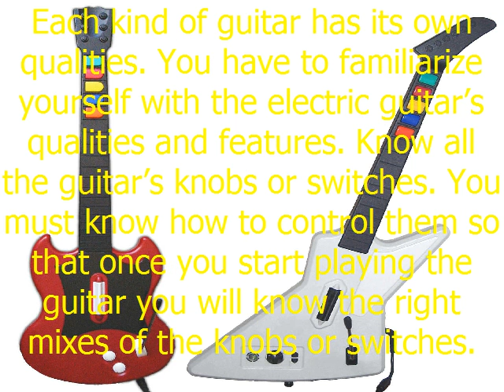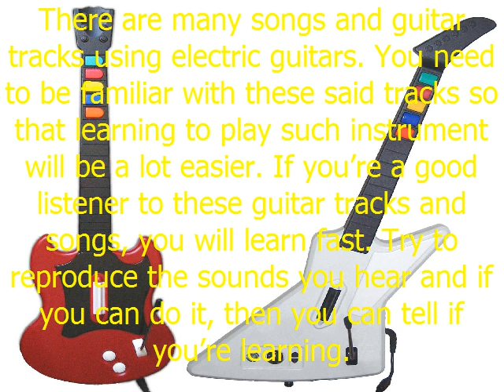easily electric guitar learn play